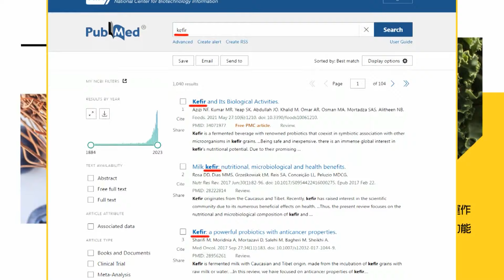【政治發燒題】賴清德喊"洗滌人心"3關鍵詞 郭正亮神翻譯"羅森伯格又要來第3次?｜賴喊守護言論自由 郭正亮:鄭南榕會關電視台嗎?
00:00 賴清德稱520後"洗滌每個人" 羅智強嗆:搞台版文革?
02:38 賴清德喊"洗滌人心"3關鍵詞 郭正亮神翻譯"羅森伯格又要來第3次?
05:11 賴喊守護言論自由 郭正亮:鄭南榕會關電視台嗎?